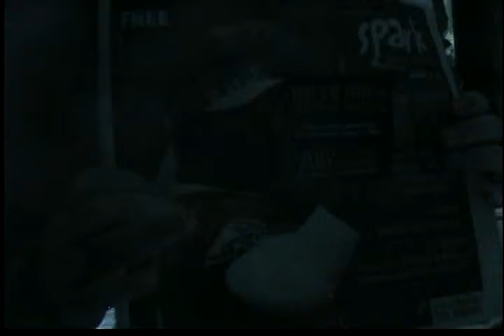me drumming out tha kush song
it's not tha best drum set in tha world ok i got from tha guy next door tha heads are really old on the drums so bare witz me lol